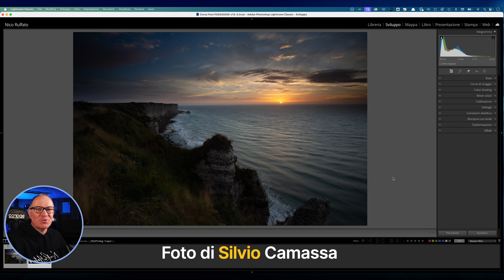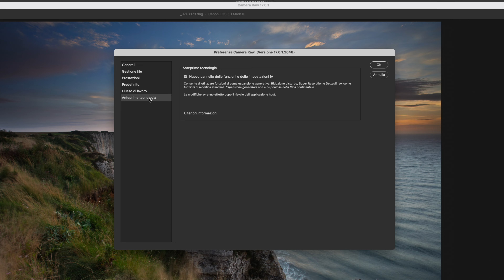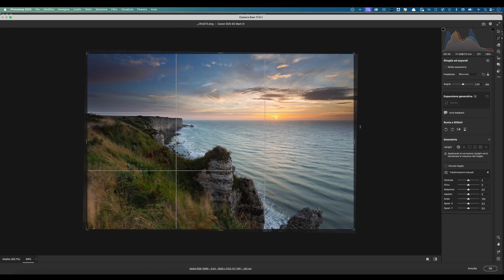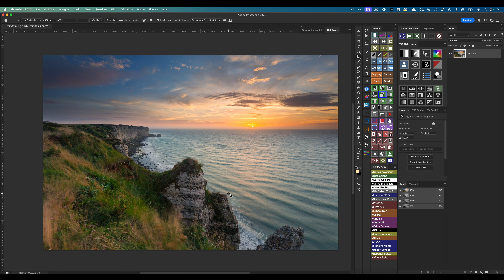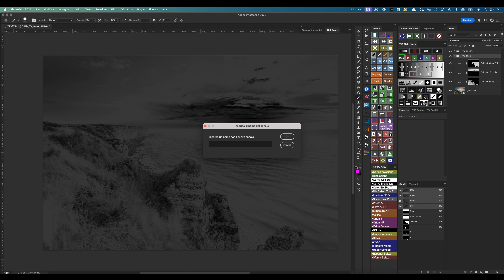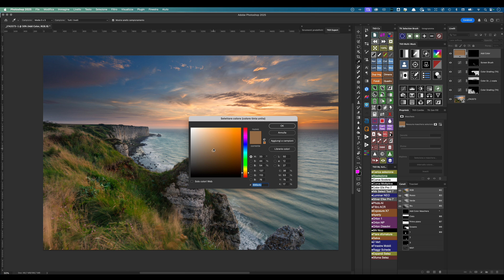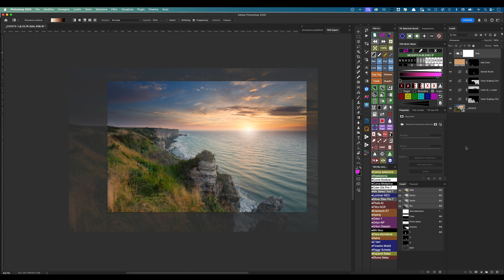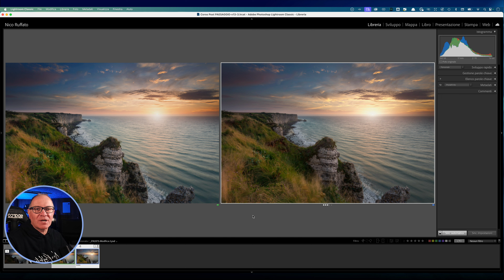TK9 e Adobe Adaptive Profile: funziona davvero?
Da poche settimane è uscito l'aggiornamento di Adobe Camera Raw e una delle novità più importanti è stata l'introduzione del nuovo profilo: Adobe Adaptive (beta)
In questo video ho fatto un test per vedere se veramente il connubio Adaptive Profile e il plugin TK9 funziona!

l seguenti link fanno parte di un programma di affiliazione, per te non ci sarà alcun costo aggiuntivo, però io riceverò una piccola commissione che mi permetterà di sostenere questo canale 🙏 :

Per scaricare i pannelli GRATUITI: TK Magic Mixer, TK Gen Fill, TK Selection Brush e TK Print clicca qui

Usa il seguente codice AFF-zZLifC per avere un ulteriore sconto del 20%